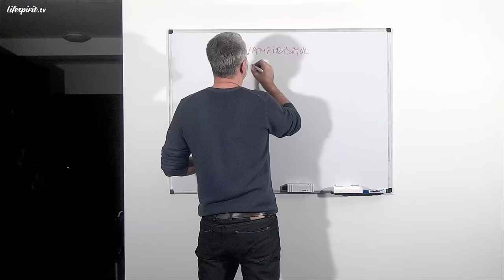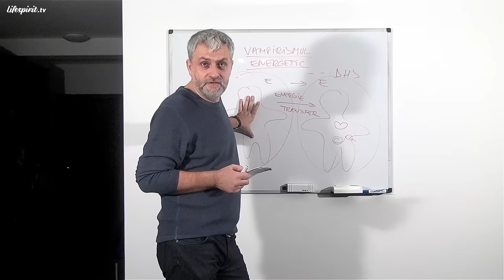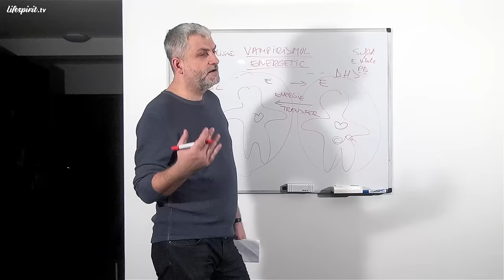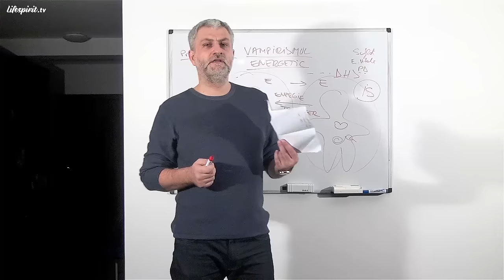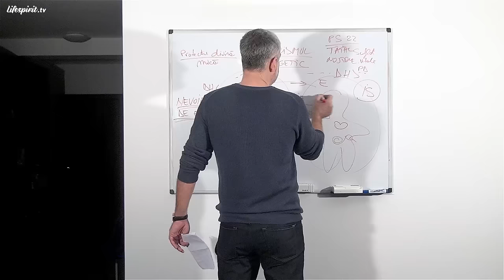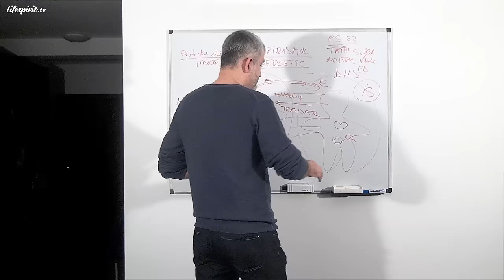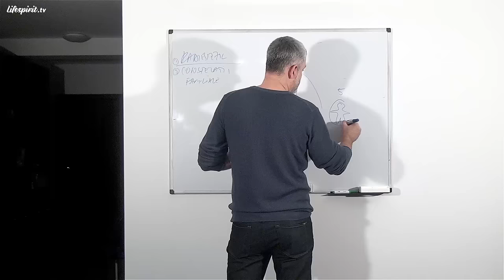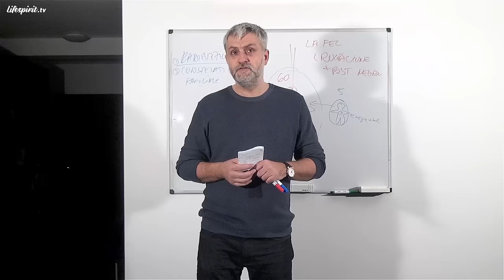Vampirismul energetic / EN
Episodul 68.
Data înregistrării: 28 Octombrie 2013.

În această emisiune, domnul doctor Dragoș Argeșanu, dezbate tema vampirismului energetic, pe plan spiritual și energetic. Acest proces, se manifestă prin transferul de energie, de la o persoană, la alta, fiind în esență, negativ. Acest procedeu, afectează persoana vampirizată și o dezechilibrează din punct de vedere energetic, emoțional, spiritual, sexual, etc.

Cel mai afectat în vampirismul energetic, este sufletul omului, dar și energia vitală și protecția divină, ducând la îmbolnăvire. Vampirismul energetic, se poate produce între colegii de birou, șefi și angajați, în cadrul familiei, între copii și părinți, soț și soție, bunici și nepoți, în cadrul școlii, între terapeut și pacient, preoti și chiar și între plante și oameni.

Persoanele care au protecția divină mică, cei care nu au energie și nu pot lua această energie din univers, de la Dumnezeu, își iau din alte părți: din mâncare, din natură, sau de la celelalte persoane din preajma lor. Vampirismul energetic este făcut inconștient.

Recomandarea domnului doctor, pentru a ne feri de acești vampiri energetici, este să nu stăm în preajma lor și ne dăm seama că sunt vampiri energetici, după faptul că ne simțim mai devitalizați, mai lipsiți de vlagă, mai obosiți, după ce am petrecut un timp lângă ei și dacă totuși am fost vampirizați, prin post negru și rugăciune, putem să ne încărcăm și să ne luăm energia necesară.